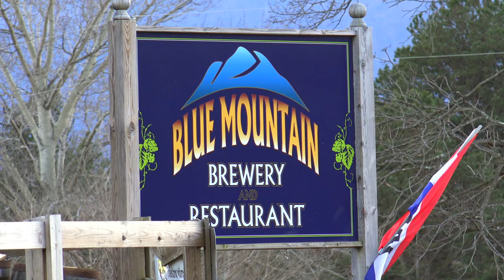Blue Mountain Brewery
This video is about Blue Mountain Brewery